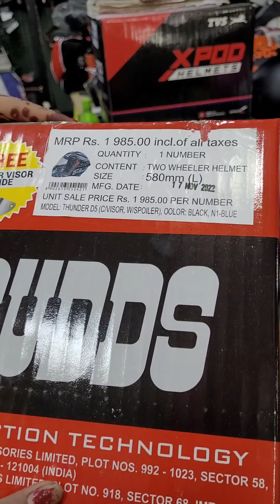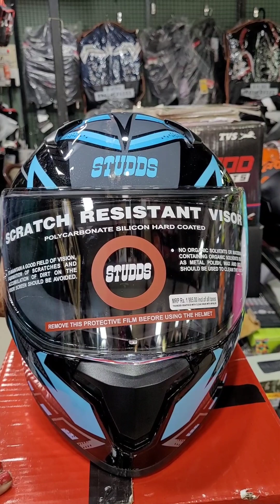For orders 8148801000 ..Raj tech helmets Opp to RC church Hosur